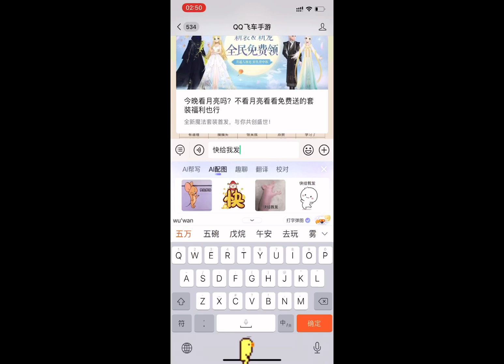【QQ飞车手游】一车传三代，如果我没机甲车，这车我应该可以开到关服！超清版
大家好，我是路人小杰，这里是我的唯一官方频道~
小杰每天会和大家分享原创飞车解说视频以及其他手游视频~
游戏的资讯和更新情况我都会第一时间告诉大家~
请大家多多关注，多多支持订阅小杰~
zingspeedmobile 极速领域 QQ飞车 本频道制作的所有视频都符合平台的使用政策，没有任何违规行为。